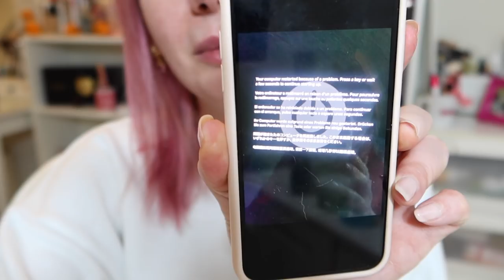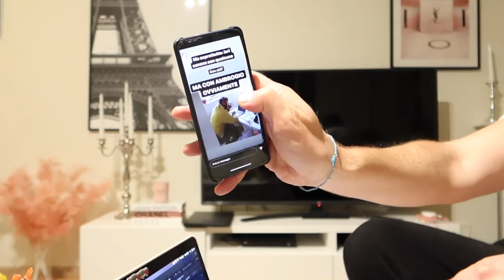ARRIVANO I MIEI AUTOREGALI DI COMPLEANNO!!!!